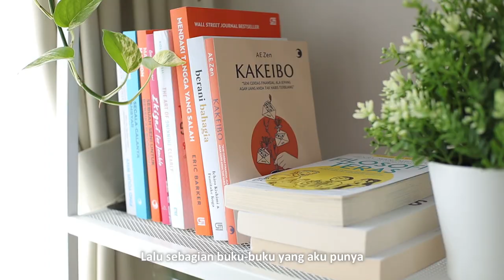Room Tour | Tiny Apartment, Cozy & Minimalist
Hi, in this (silent vlog) video I want to take you on a room tour in my tiny apartment (cozy & minimalist), so please be my guest and watch it till the end :)

Don't forget to turn on - off the subtitles by clicking the CC or setting button

★ Content Video : Room Tour 2021
00:00 Highlight
00:23 Kitchen Area
02:42 Dining Table
03:22 Living Room
05:34 My Small Balcony
06:13 Bathroom
06:56 Bedroom

1. Jim Swim - Way Past Three
2. Sarah Kang - Typical